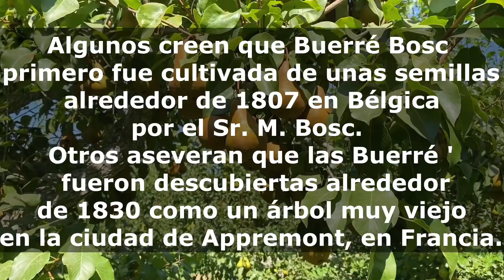Las peras mas dulces son estas🍐😀THE MOST SWEETEST PEAR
➖Este canal, contiene contenidos de trabajos de campo en estados unidos incluyendo california y washington,y esta abierto para todo los visitantes
➖Este canal no pertenece a ninguna empresa, no venimos con contratato temporal, mas bien por nuestra cuenta, le trabajamos a todos los ranchos o companias donde mejor nos convenga,
➖Video grabado cerca de YAKIMA WA.
➖Saludos a todos los visitantes y seguidores de este canal, si te gusta el  video regalanos un ME GUSTA😀,y  SUSCRIBETE me ayudaría mucho para seguir trayendo más contenidos de agricultura, los trabajos que realizamos en distintos lugares,muchas gracias🙏